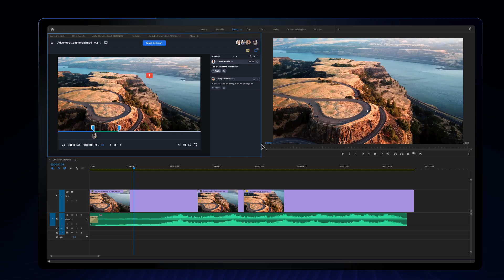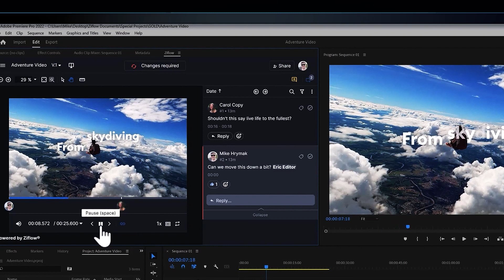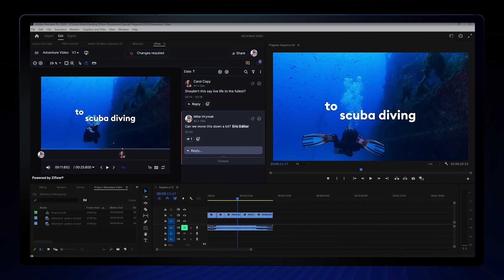Ziflow I How to use Ziflow with Adobe Creative Cloud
In an era where content creation is a high-speed game with no room for error, Ziflow is the collaborative proofing platform that can help your design team deliver high-quality creative right from within the Adobe tools they use every day: Photoshop, After Effects, Premiere, InDesign, and Illustrator.

Join Mike Hrymak, Solutions Engineer, as he demonstrates Ziflow's powerful Adobe Creative Cloud plugin.

00:00: Intro
00:25: Download the extension
00:39: Using the Ziflow plugin
00:55: Creating a new proof from inside an Adobe app
01:03: Review feedback on an existing proof
01:33: Reviewing feedback on video assets
01:49: Ziflow works with five Adobe Creative Cloud apps

Ziflow is the enterprise-grade collaborative proofing platform that synchronizes the people, processes, and pace required to create great content at scale. We help teams focus on what matters most: smoother workflows, less friction, and more joy in creating and sharing great content. Trusted by brands and agencies worldwide, like Showtime, McCann Worldgroup, AWS, Weber, Specialized and Dupont. Let your content flow, with Ziflow.